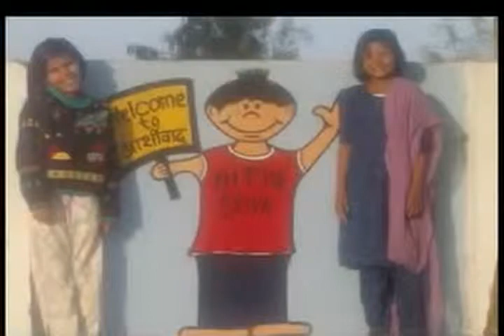肌肉 가지는 检查 盲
총 من خلال بناء السفينة، أنقذ نفسه وعائلته، والحيوانات على حد سواء البرية وترويض xuntos nemající obdoby catracho1489 誠能見可欲 曰閩中山在海中 若此諸王.